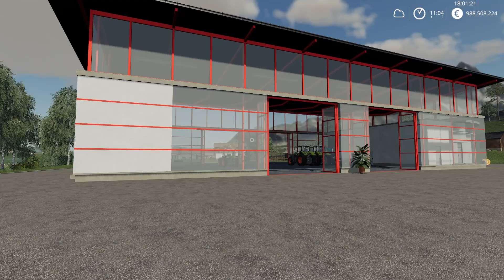LS19 Mods & Co. #735 5 Mods von Claas bis Poller auch für XB1 + PS4 mit Link Liste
#735  5 Mods von Claas bis Poller auch für XB1 + PS4 mit Link Liste

weitere Infos:
Landwirtschafts-Simulator 19